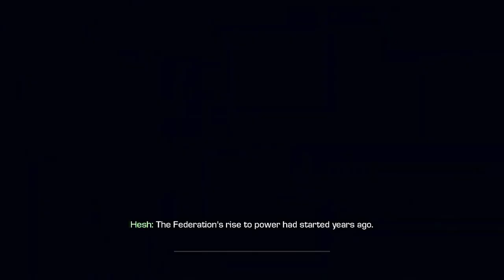Call Of Duty: Ghost Campaign Playthrough (Part 2)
I will be playing through a wide selection of games. If you want to see me play a game leave it in the comments or hop in the discord and let me know. Stay safe out on The Range!

Thank you @Ja2m0n the thumbnail. Please, everyone, go and follow them on Twitter for more of their amazing work.